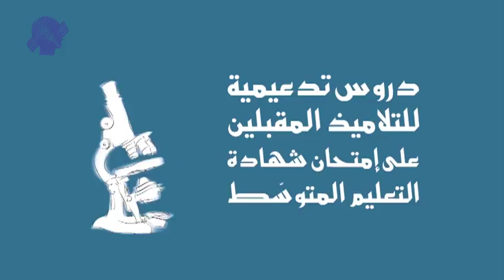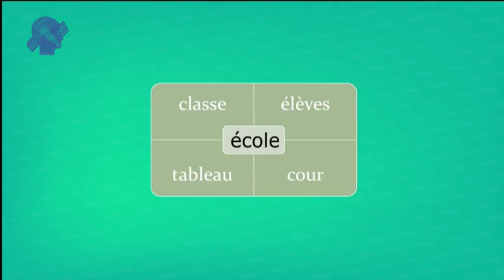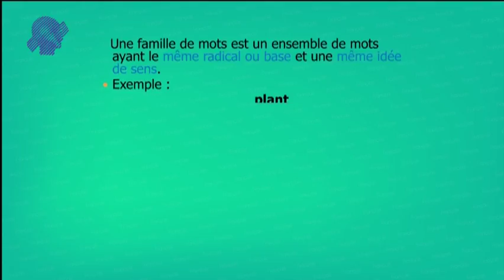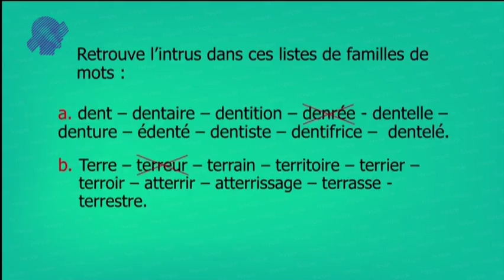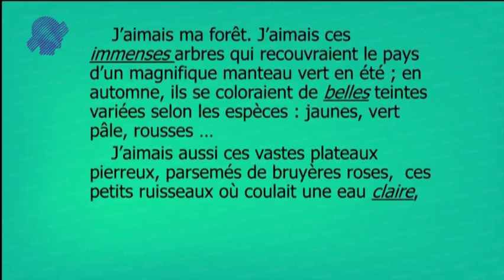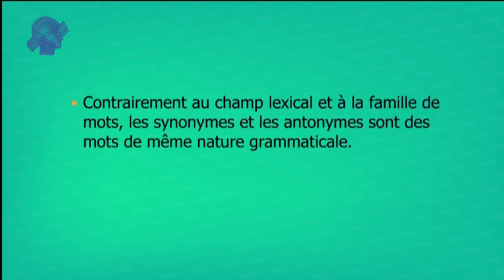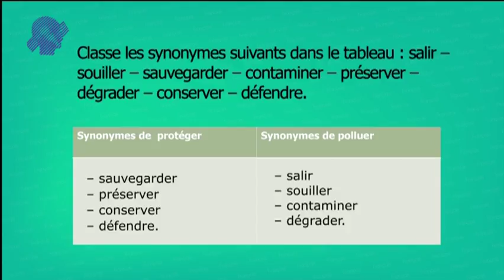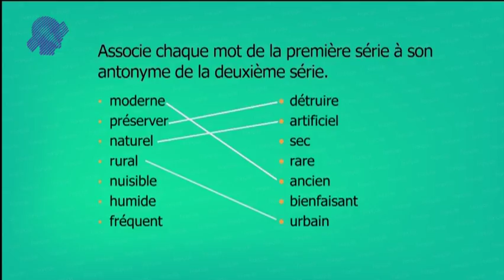FRANCAIS 03 Révision